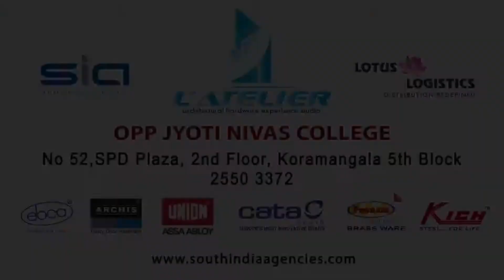L'ATELIER || BIGSCREENSTUDIO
L'ATELIER
Opp.Jyothi Nivas College
#52, SPD Plaza,
2nd Floor, Koramangala, 5th Block,
Bangalore.